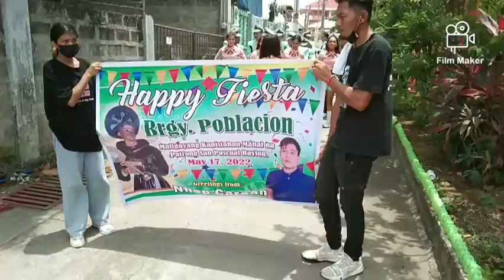San pascaul , fiesta 🎊🎉 2022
this is our first fiesta in 2 year's only 1 band but it was really great they stop by . thanks to our brother in law 😊